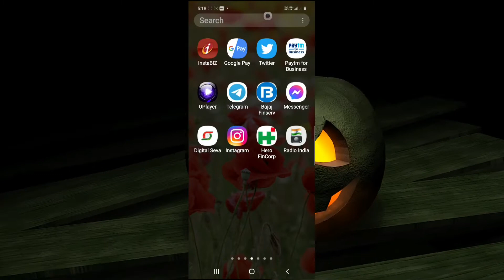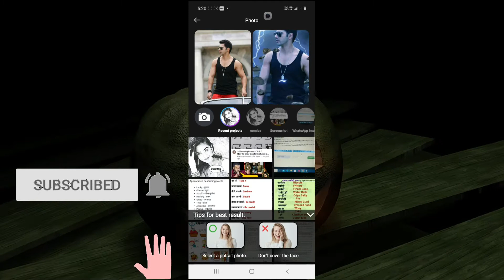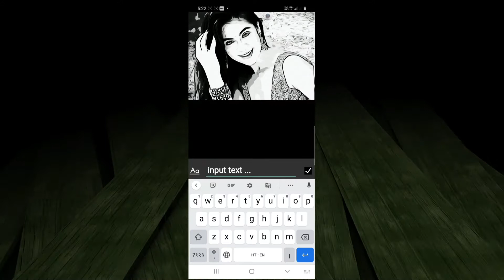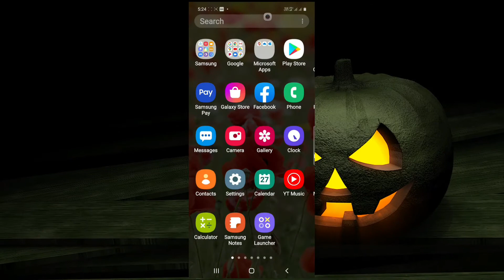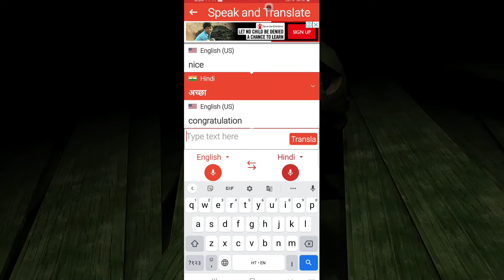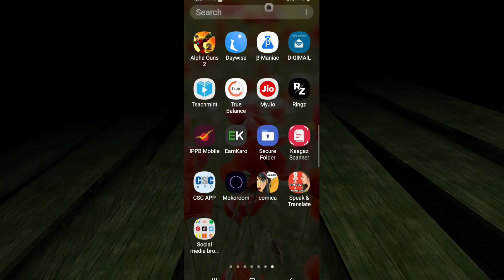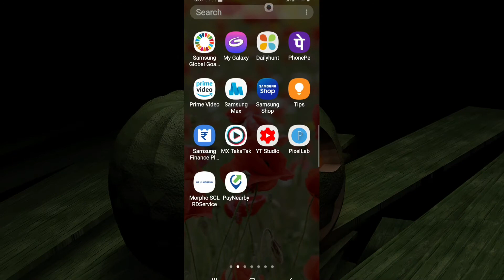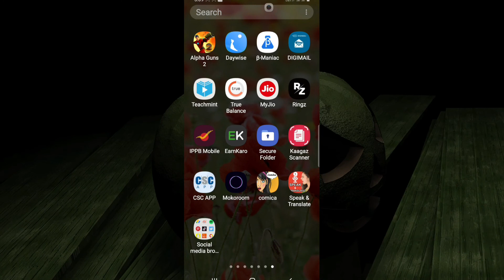tranding android app।new mobile app kaise chlaye। android developed।today release mobile app